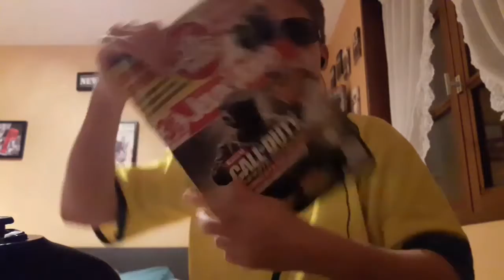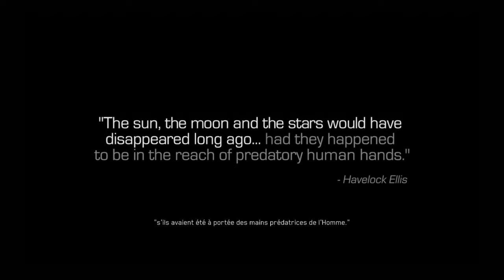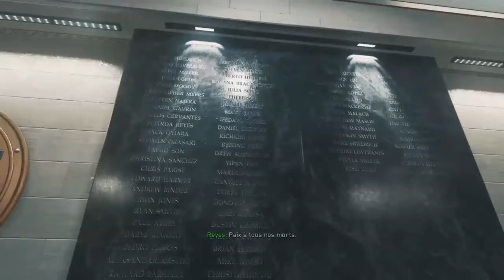INFINITE WARFARE OU STAR WARS ? GAMEPLAY DU SOLO DE INFINITE WARFARE !!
Yo tous mes amis aujourd'hui on se retrouve pour une nouvelle vidéo. Dans cette vidéo on va se retrouver sur CALL OF DUTY INFINITE WARFARE avec la au campagne solo !!
PEACE !